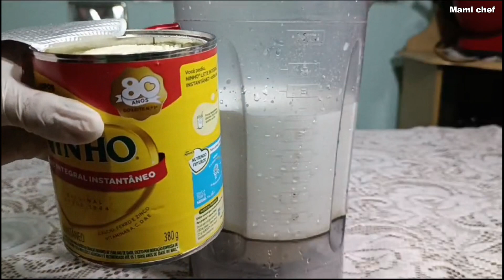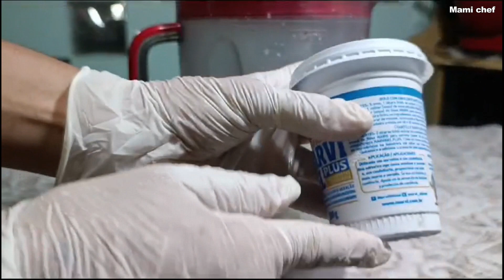Base neutra para Geladinho Gourmet -Aprendendo com Mami Chef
▶▶▶ Chef Mami ensinando de tudo um pouco.